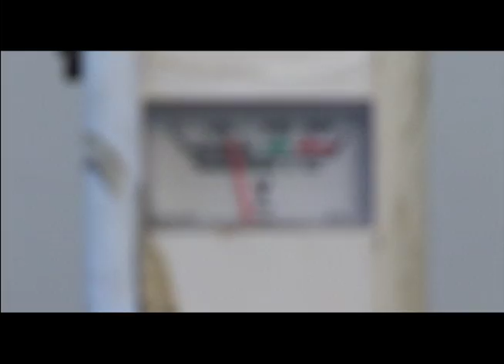Emergencia Energética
Micro para Abn Agencia Venezolana de Noticias
Dirección y Guión: Kenia Hernández
Edición: Rafael Garcia (RafaGa)
Cámara: Vicente Casanova y Nelson Sánchez